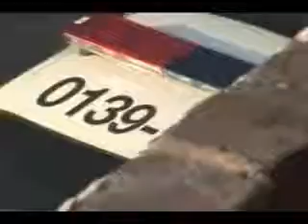Podcast - BOYT - Freestyle Football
Freestyle football or summin